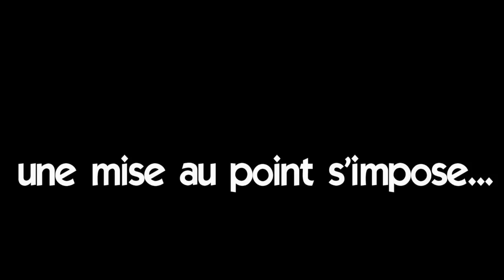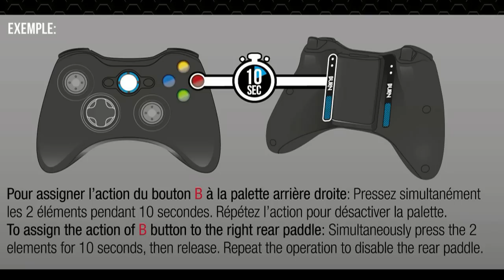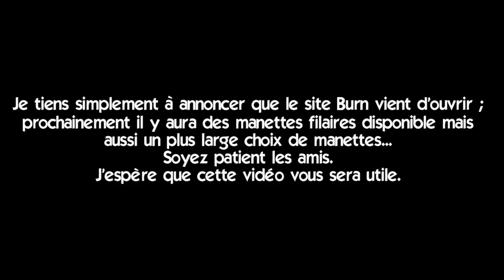La Caverne de MrLEV12 avec Gotaga Episode N°2 : Comparatif Scuf VS Burn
UNE MISE AU POINT S'IMPOSE POUR CEUX QUI ME PRENNENT POUR UN ARNAQUEUR... MERCI POUR LES RAGEUX ET LES COMMENTAIRES INSULTANTS...
Cliquez sur le lien je vous ai écrit un texte en rapport avec les réactions de mes soit disant abonnés qui ont oublié qui j'étais...

je vous invite à me suivre dessus c'est plus simple pour vous et tellement mieux présenté.